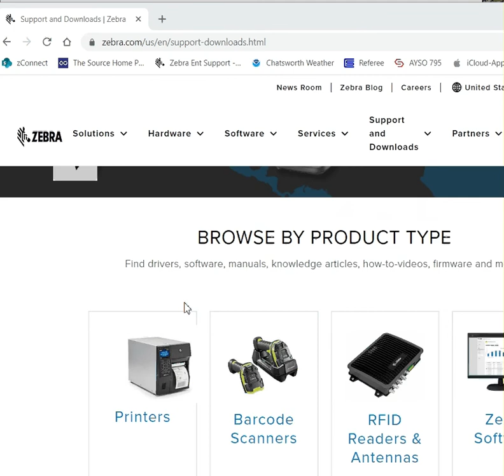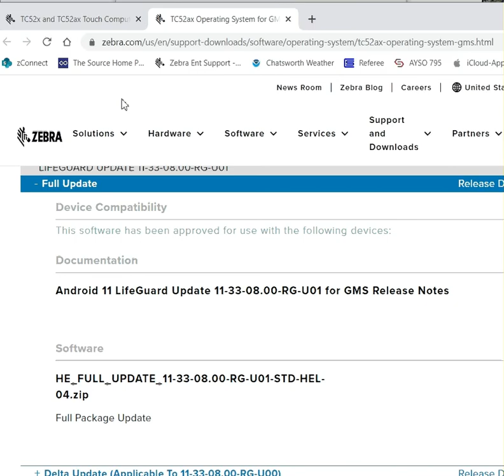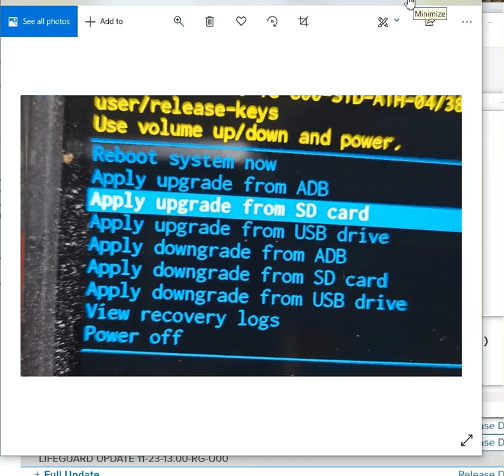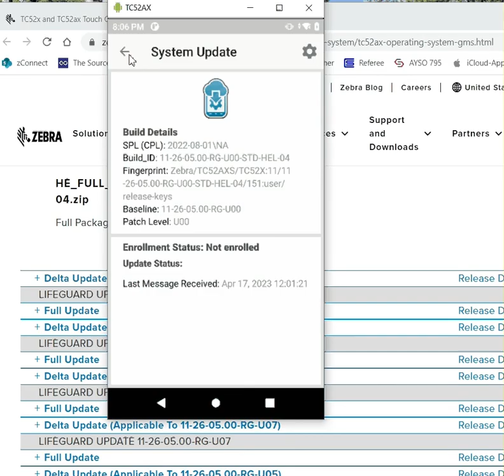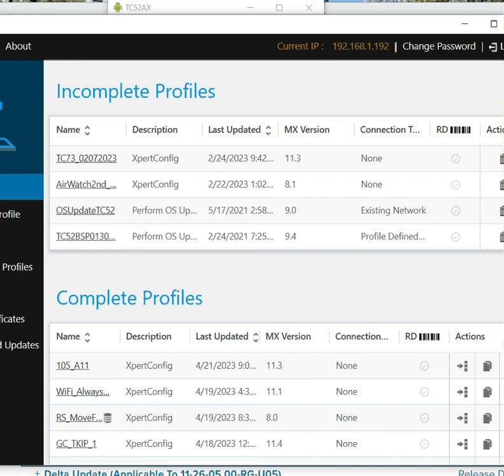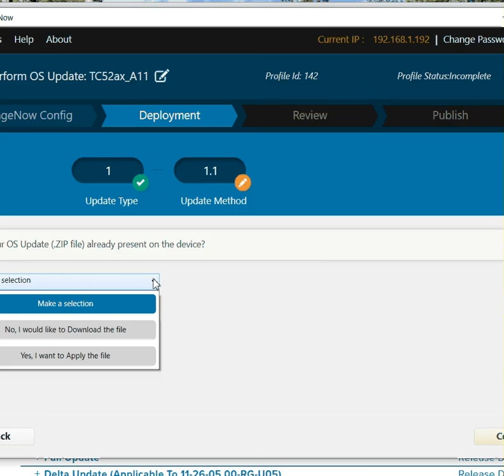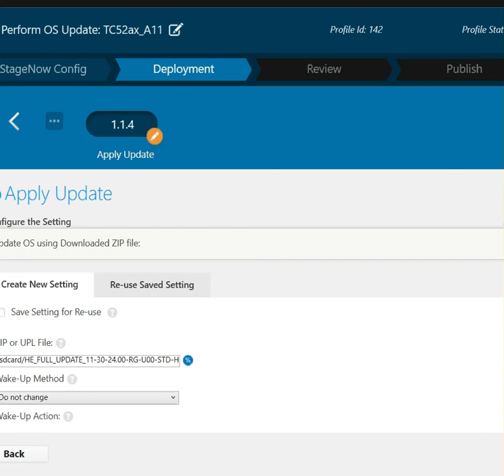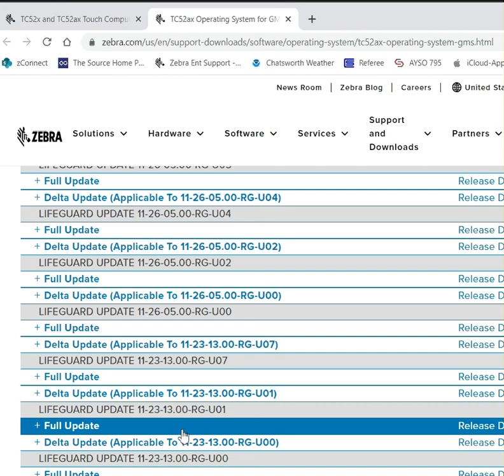Zebra A11 Android OS or LG Update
How to update the OS on a Zebra TC52ax. Same method applies to other devices. This is if you don't have an MDM to do this. Stage Now tool: